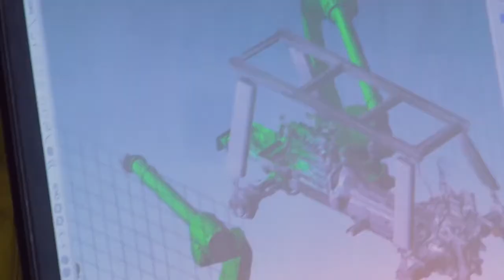Kmečki glas predstavlja: ZNAMKA SAME